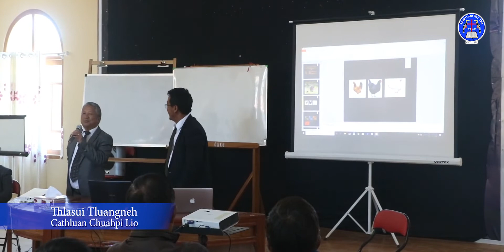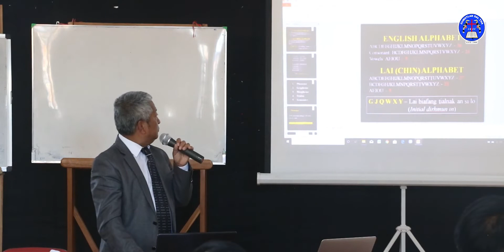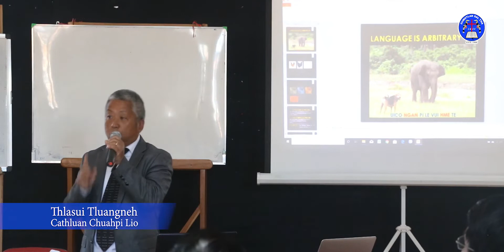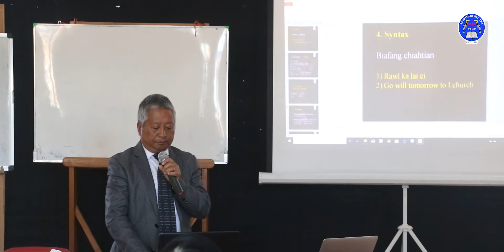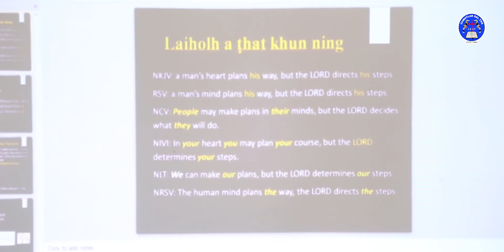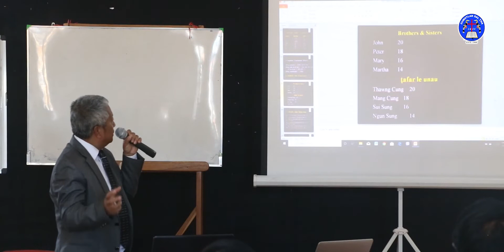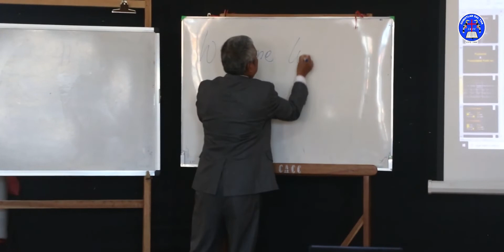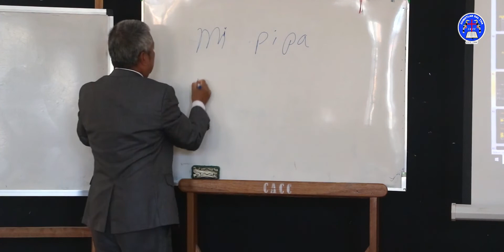Thlasui Tluangneh - Cathluan Chuahpi Lio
2020 Tangkhawng (January) 11
Zarhte Ni Chun